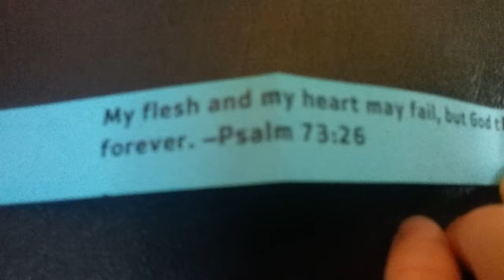YMCA 1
walking around the YMCA